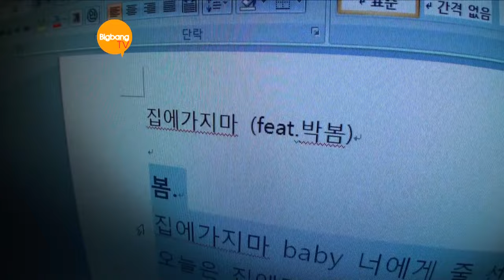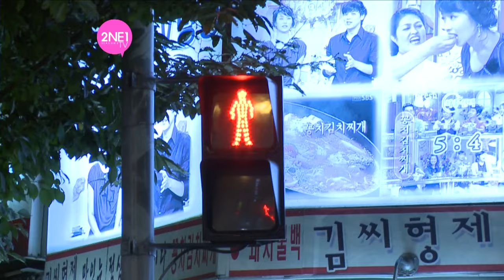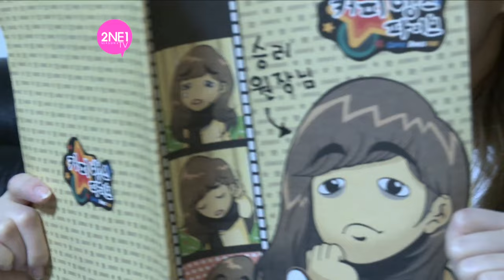2NE1_TV_Season 2_E07-2_Visiting Pet Cafe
2NE1_TV_Season 2_E07-2